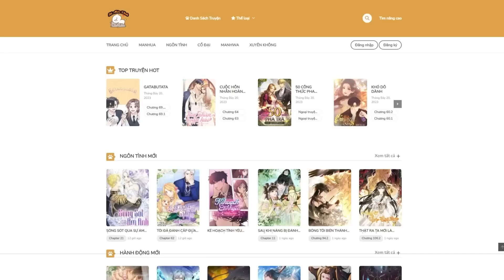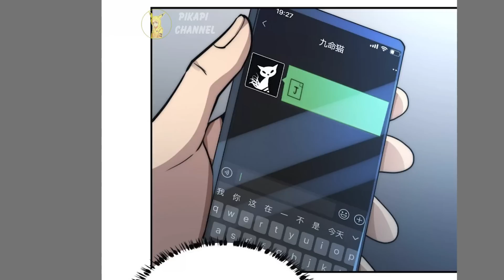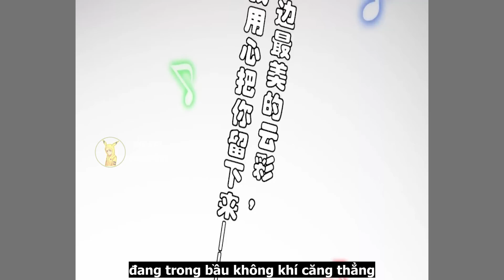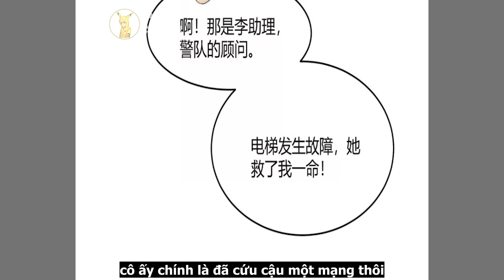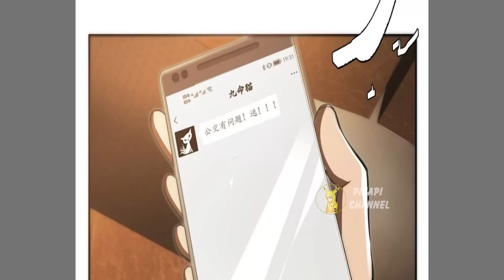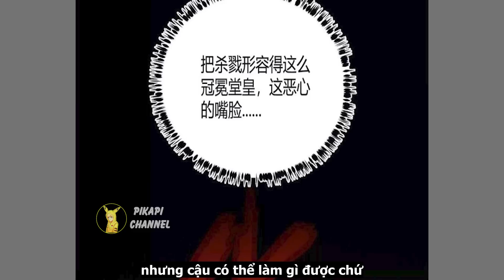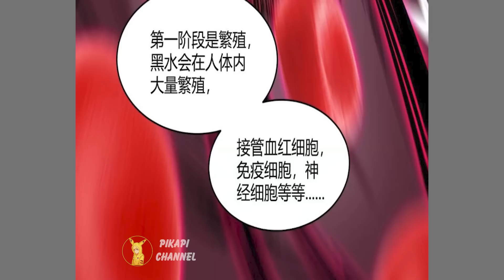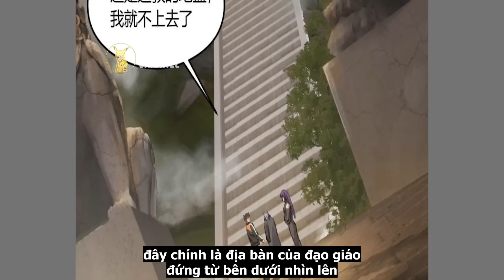Bị Bóng Tối Hắc Hóa Liền Sở Hữu Sức Mạnh Cấp Thánh Thần | Full Phần 1 REVIEW TRUYỆN TRANH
Đọc truyện và tên của bộ truyện này : Pi ghim ở comment